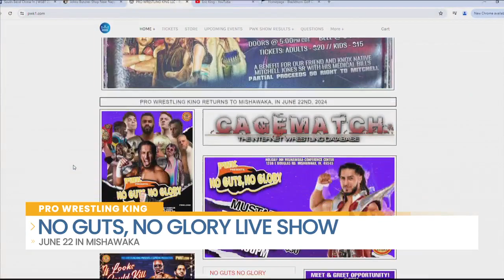Pro Wrestling King Presents No Guts, No Glory Live Event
No Guts, No Glory is the name of the next live wrestling event from Pro Wrestling King. It's happening Saturday June 22 in Mishawaka and you'll find local wrestlers and former WWE Superstar Mustafa Ali enter the ring. To get tickets to the event, head to the Pro Wrestling King website or give Ryan and the team a call at .